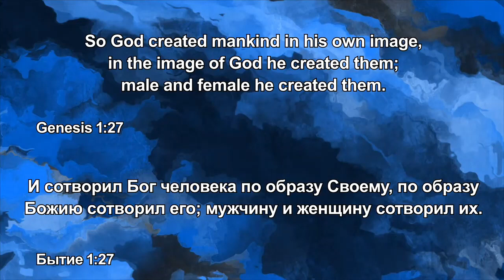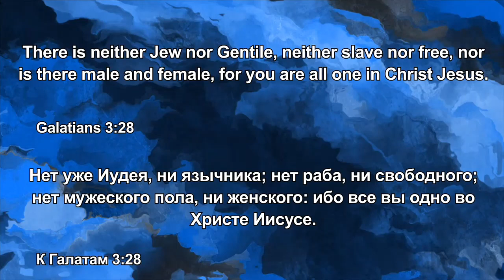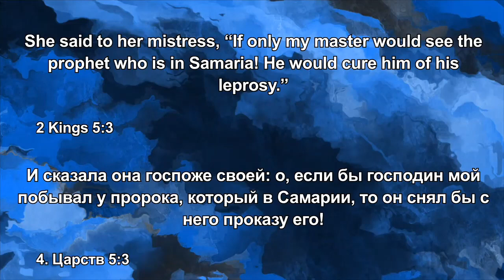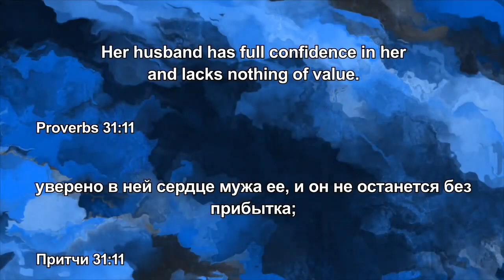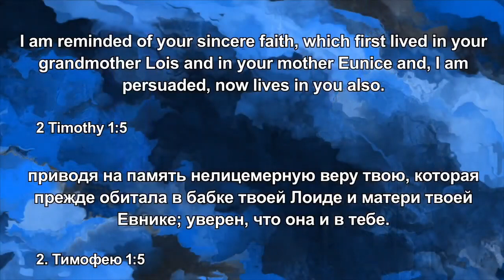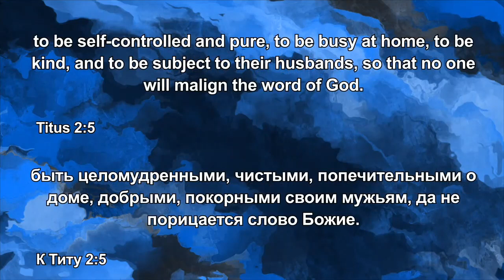Influential Mothers and Women On Mothers Day Alex Semenyuk May 10 Trim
Alex Semenyuk